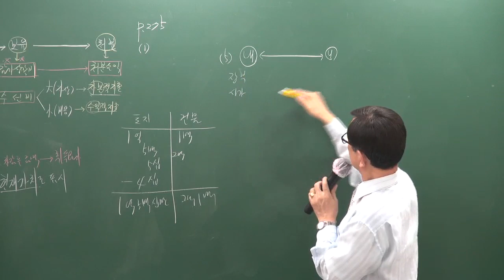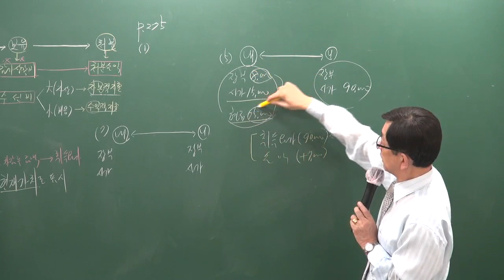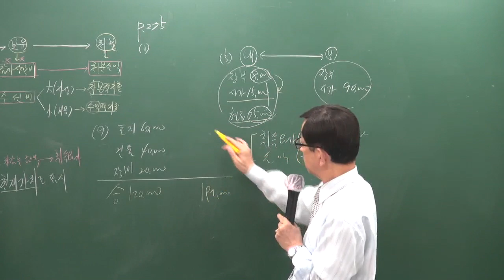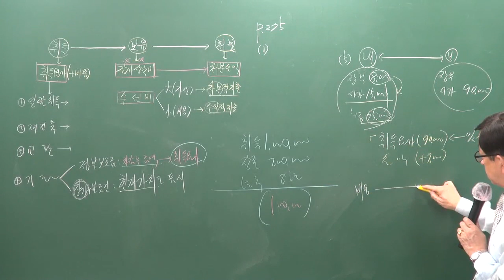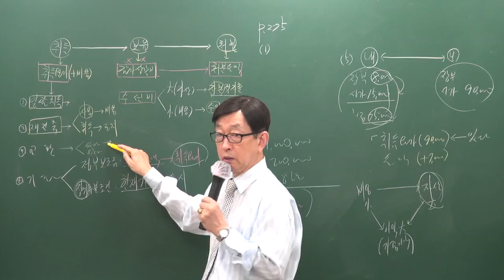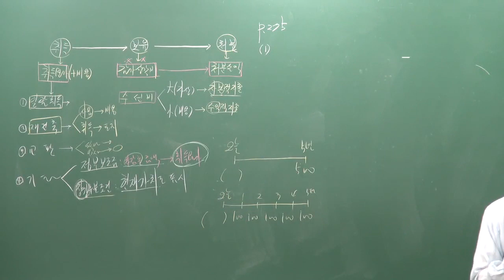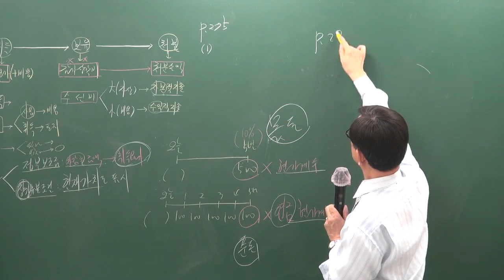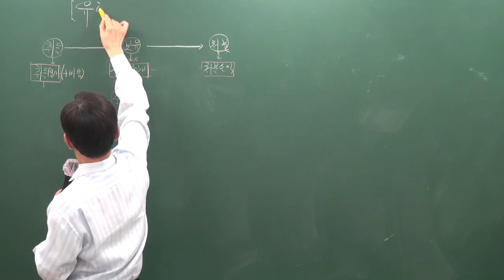[주전무] 2020년 주택관리사 회계원리 기본과정 12-15